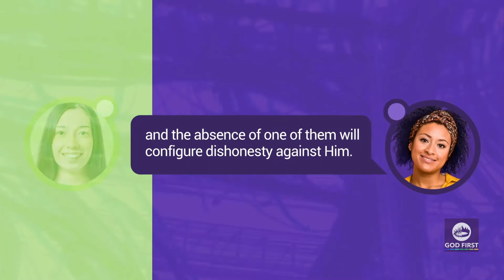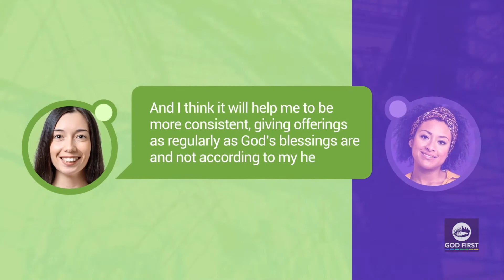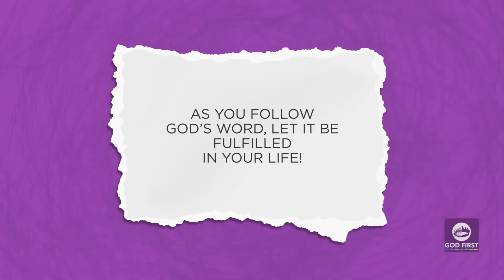管家部勉言025 What Is Promise